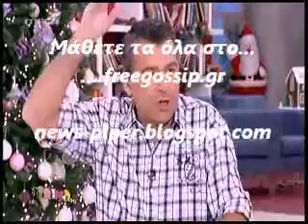Διακοπη ρευματος στο Πρωινο mou